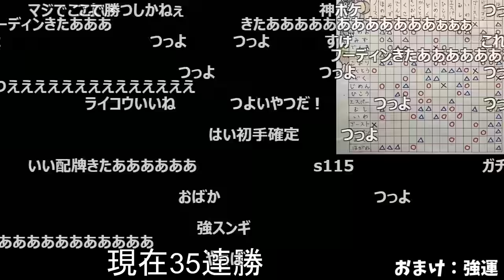運ゲーすぎて情緒が乱高下するシーン【2021/05/16】